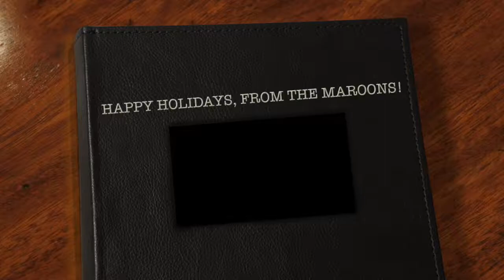Happy Holidays, From The UChicago Maroons!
The Maroons want to thank you for all of your support this season, and wish you a happy holiday season!